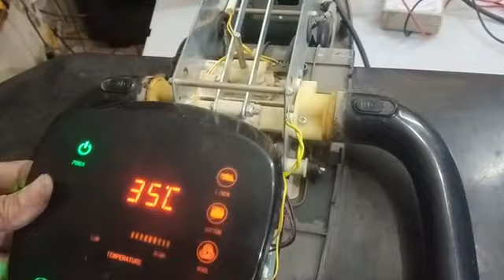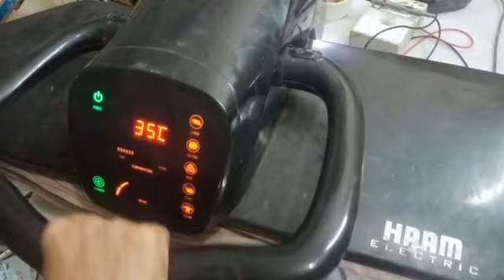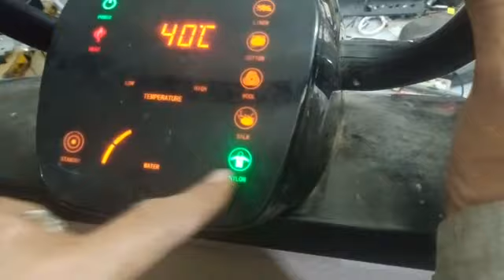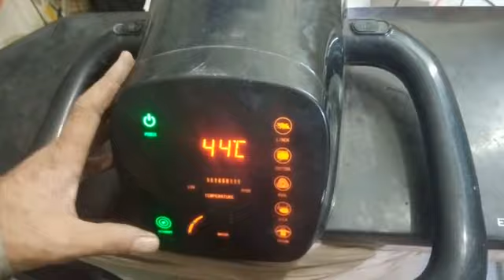steam press model HM34SP- BT 19 problem dead solution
haam steam press model HM34SP- BT 19 problem dead solution